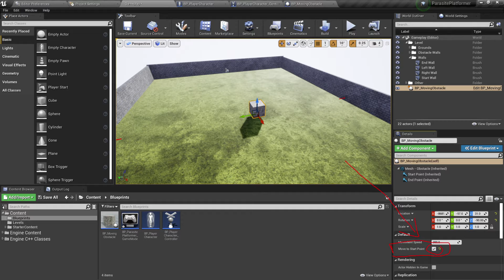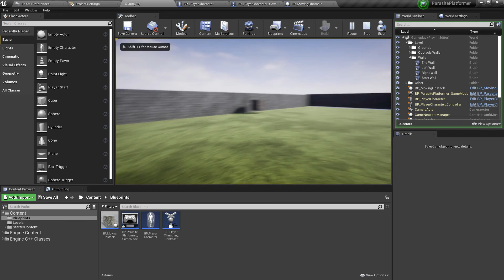Testing The Movement Of The Obstacle